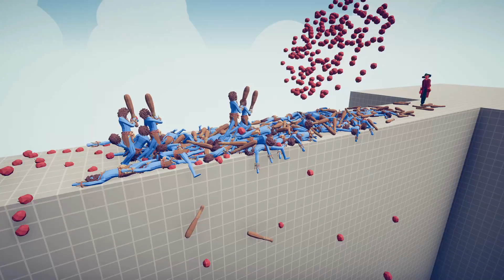APPLE GOD vs EVERY FACTION | TABS Totally Accurate Battle Simulator Gameplay